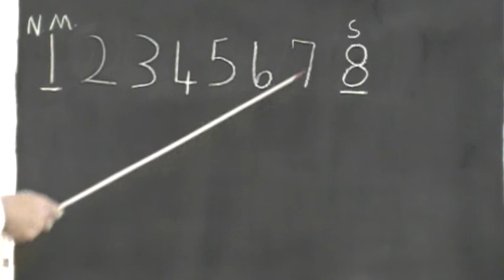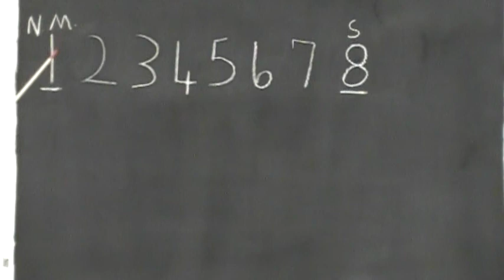Lunar Sabbath: An analysis Part 6